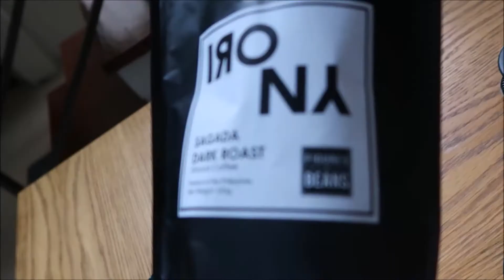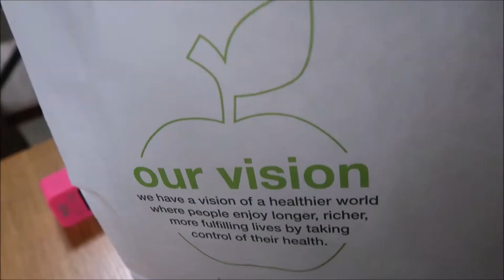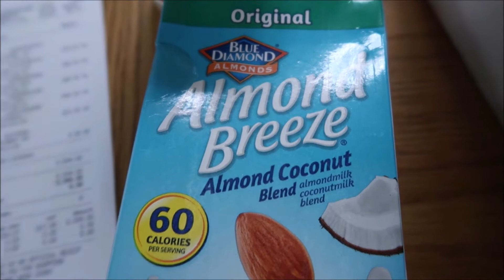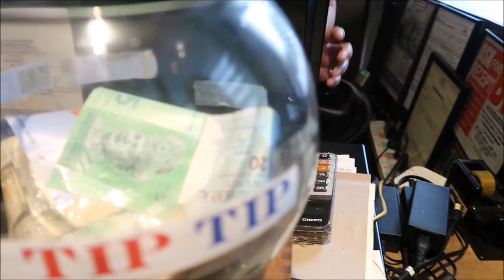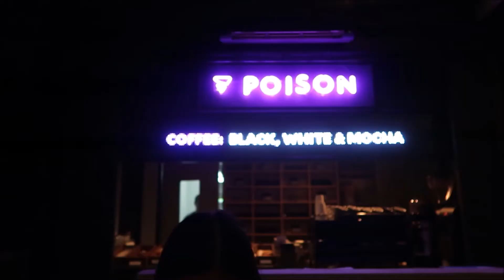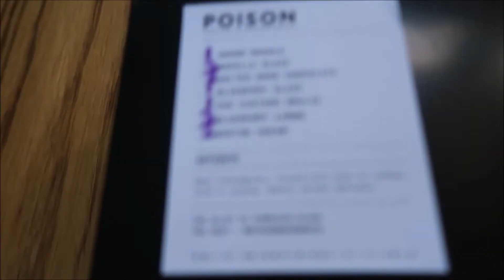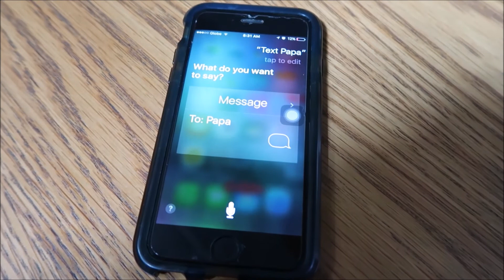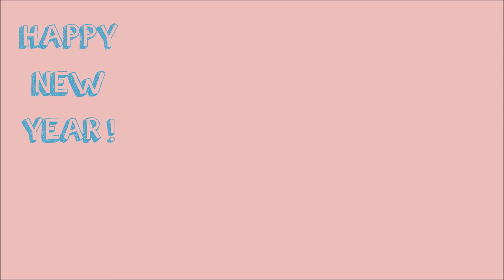VLOGMAS WEEK 4: LAST DAYS OF 2017 | HELLO 2018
Completing VLOGMAS 2017...what a relief! Although the daily version should be the norm, this weekly vlogmas is less tedious and actually more fun for us newbies.  Let's see if I can do Vlogmas daily version this year.

In this video, you'll see how we spent the last days/week of 2017.  We tried this new doughnut shop in Makati.  I was really excited for this one as there's no decent doughnut shop here in Metro Manila compared to Australia where you can find small doughnut shops as well as big doughnut chains in every corner.

And I was not at all disappointed. Go check out Poison Doughnuts at Karrivin Plaza along Pasong Tamo if cravings hit you.

First time to try Mendokoro Ramenba and it's an upscale version of authentic ramen places in Kyoto and Osaka.  As always, Elbert Cuenca never does wrong. He brings good food choices to the Manila food scene. Thank you, thank you!

Compared to Christmas eve celebration, New Year's eve was tamed  and serene.  Enjoy watching and Happy New Year!